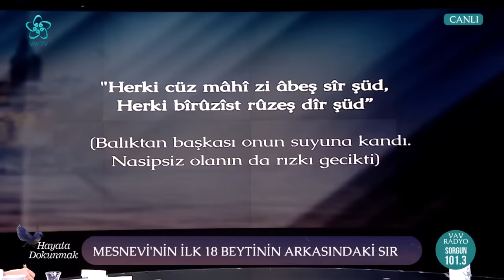Mevlana'nın 18 Sırrı Ne? | Hayata Dokunmak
Hayata Dokunmak programına bu hafta Mehmet Fatih Çıtlak konuk oldu.
Dr. Rukiye Karaköse'nin sunumuyla Hayata Dokunmak yeni bölümüyle sizlerle...

00:00 Hayata Dokunmak

02:00 Mesnevi ve Maneviyat

06:50 Filistin meselesine Müslümanca bakmak

11:00 Anadolu'nun ruhu: Mesnev-i Şerif

20:00 Mesnev-i Şerif hayatımıza nasıl dokunuyor?

29:00 Hz. Mevlana'nın dili ve dünyası

39:00 Mevlana'nın 18 Sırrı Ne?

47:00 Mesnevi'nin ilk 18 beytindeki hikmet ne?

52:30 Mesnevi'nin ilk 18 beytindeki özellik ne?

55:15 Mesnevi-i Şerif'i anlamanın yolu ne?

01:05:00 Nefis terbiyesi nasıl olmalı?

01:28:00 Kamil insan nerede bulunur?

01:37:00 İnsan "Ben Odaklı" yaşayabilir mi?